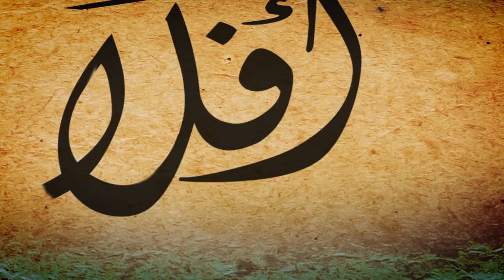افلا يتدبرون الحلقة 233 : نداء إلى شعوب وأحرار العالم من مسلمين وغيرهم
دروس يختار فيها الدكتور عبد الله سلقيني رئيس جبهة علماء حلب و مدير و خطيب الجامع الأموي بحلب سابقاً آيات قرآنية تلامس جوانب إيمانية وواقعية ويفسرها
وعلى التردد: 11595 عمودي، الترميز 27500 ، معامل التصحيح 3/4